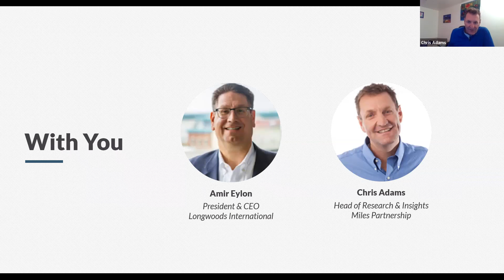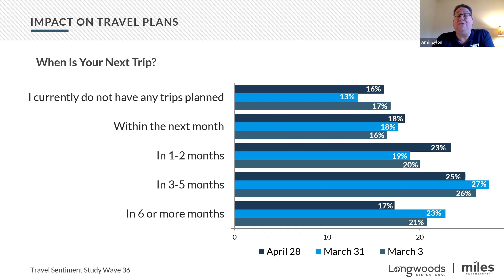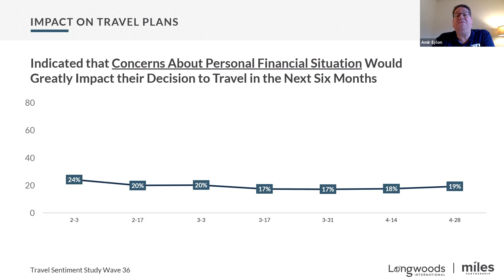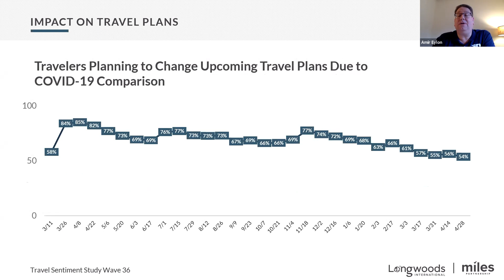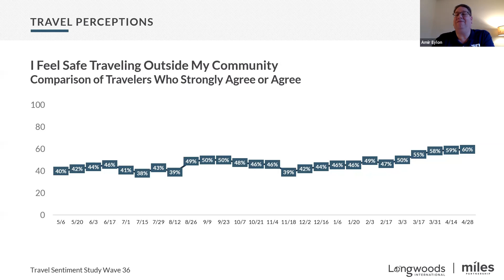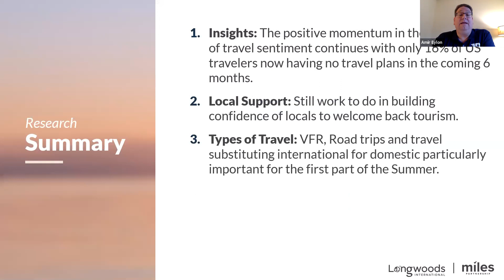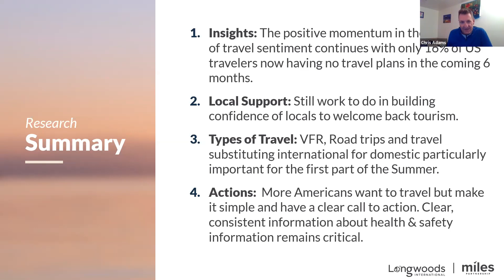U.S. Travel Sentiment Study - Wave 36 Highlights